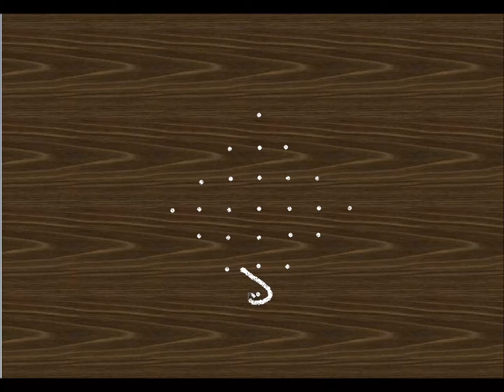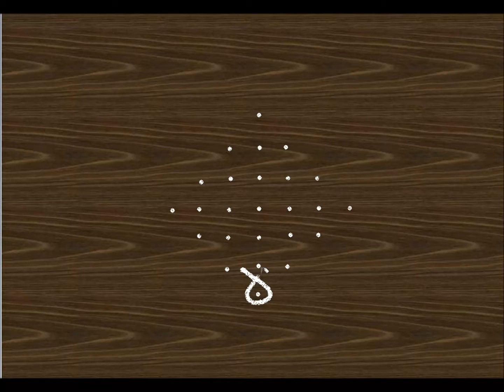Kolangal/7 pulli sikku kolangal/7 dots kolangal/கோலங்கள்/7 புள்ளி கோலங்கள்/6